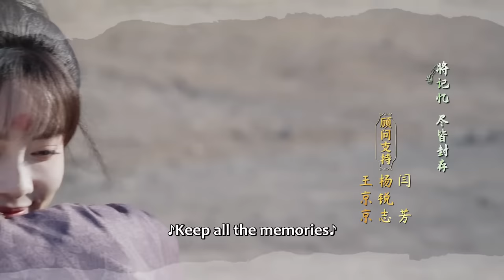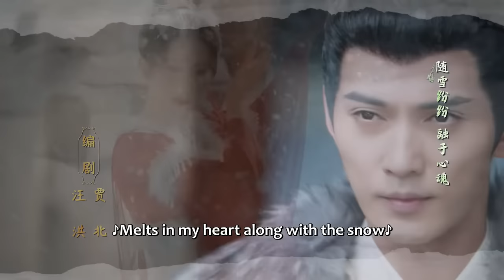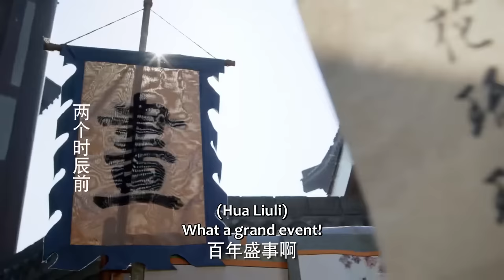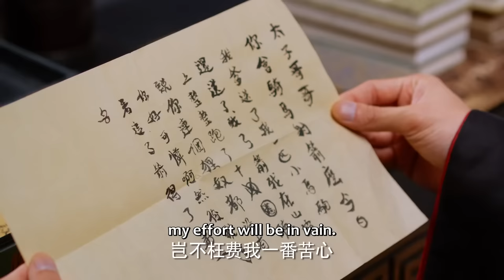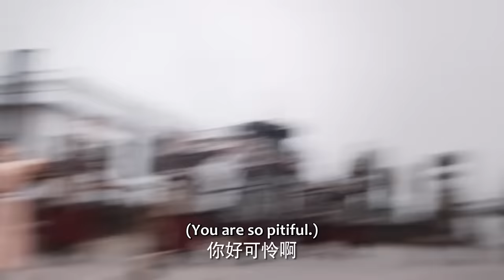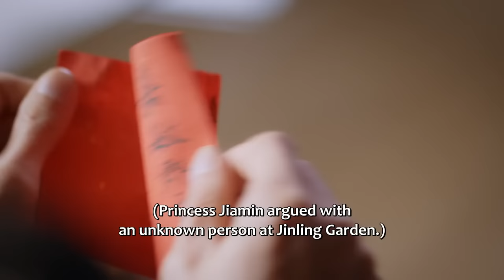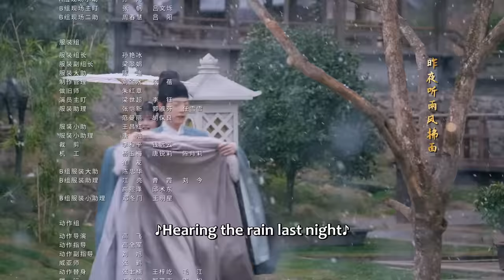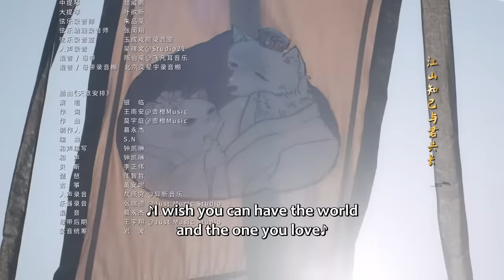ENG SUB | Royal Rumours | EP01 | 花琉璃轶闻 | Xu Zhengxi, Meng Ziyi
Ji Yuan Chao (Jeremy Tsui) is the ice-cold Crown Prince of a powerful kingdom whose safety and prosperity owe much to the loyalty of a clan named Hua. The Hua clan stuck by the kingdom’s monarchs through thick and thin – and a Hua clan military general helped the kingdom win a famous and decisive victory. But Ji Yuan Chao is less interested in this than his predecessors. He shows no emotion no matter what crosses his path – and this has won him a reputation for coldness and indifference.
However, he appears to have met his match when he encounters the military general’s daughter Hua Liu Li (Zoey Meng). This woman is every bit as haughty and strong-minded as the Crown Prince, although she – at first glance – seems to be as meek as a lamb. And when they meet, they both secretly resolve to outwit each other. But as these two fiery souls collide, could love bloom between them? And could they eventually form a powerful union that will help bring peace to the realm?
[Starring]  Jones Xu, Zoey Meng, Zhu Yuanbing, Su Mengyu, Yi Yunhe

 ☞3月15日起会员每天抢先看两集，非会员每天18点观看一集；3月23日起会员每周四至六抢先看两集，非会员每周四至日18点观看1集
《花琉璃轶闻》大晋昌隆年间，刚刚大败金珀国立下赫赫战功的护国大将军花应庭，将掌上明珠唯一的女儿花琉璃先送返京城。自小随父兄在边关军营长大的花琉璃虽是女儿身，但天资聪颖，更习得一身好武艺。然而京城不同于边关，一方面，花家拥兵自重的谣言甚嚣尘上，另一方面，二皇子姬元溯以非长子身份被册封为太子，又偏不务正业，本已引人侧目。本以为走入了风暴眼的花琉璃，却完全不按套路出牌，一路扮猪吃虎，将人设拗成了病娇之态，凭借一己之力手撕名媛圈，更让太子和金珀皇子拜倒在石榴裙下，硬生生将夺嫡加权谋的大戏剧本改成了一出人间沙雕甜爱剧。
☞主演：徐正溪、孟子义、朱元冰、苏梦芸、衣云鹤、李卿